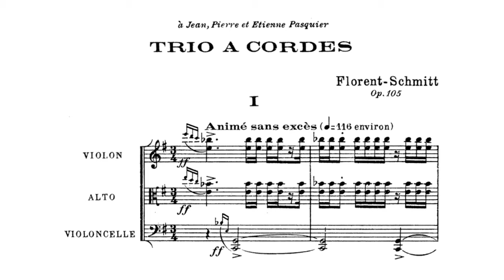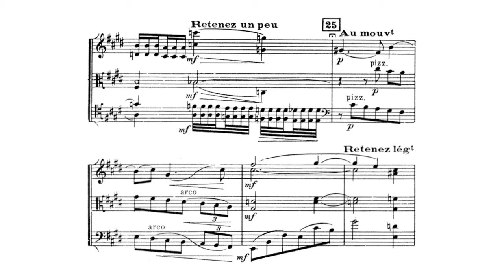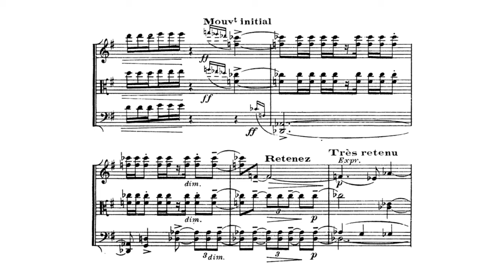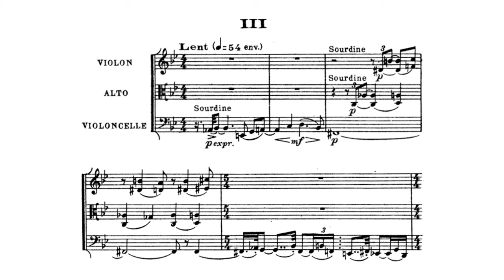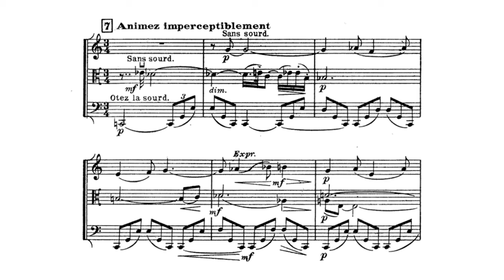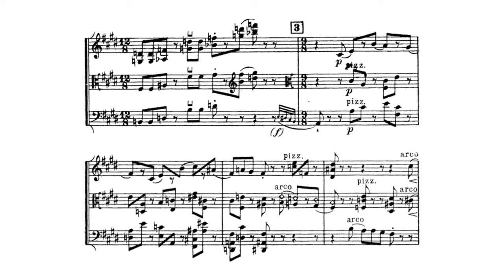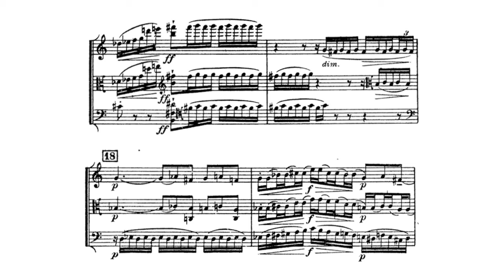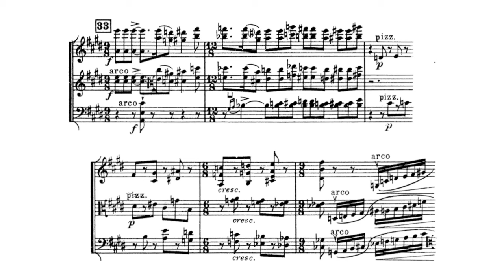Florent Schmitt — String Trio in E Minor, Op. 105. (1946) [w/score]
1. 0:00 Animé sans excès
2. 8:35 Alerte sans exagération
3. 12:15 Lent
4. 21:17 Á l'allure d'une ronde animée

The Pasquier Trio:
Jean Pasquier, violin
Pierre Pasquier, viola
Etienne Pasquier, cello